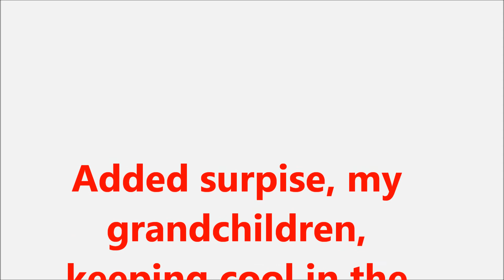Early morning Fly By July 1, 2012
Baloon Fly by, Gilbert AZ